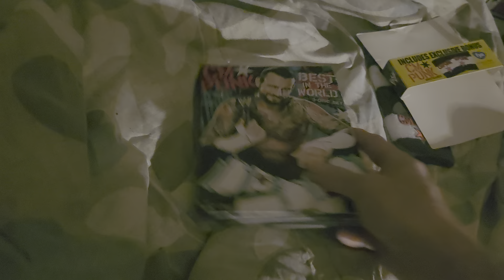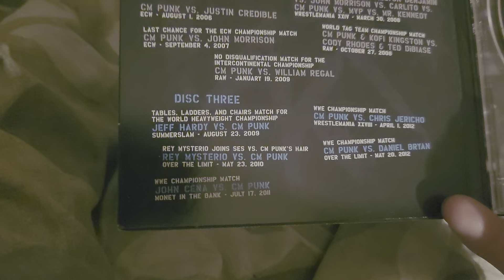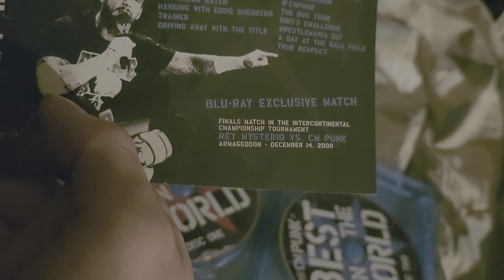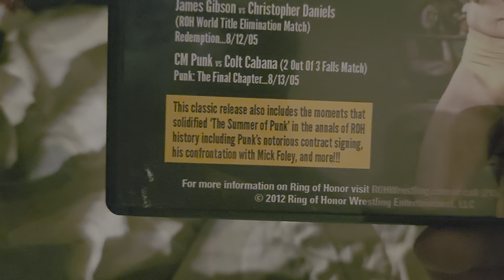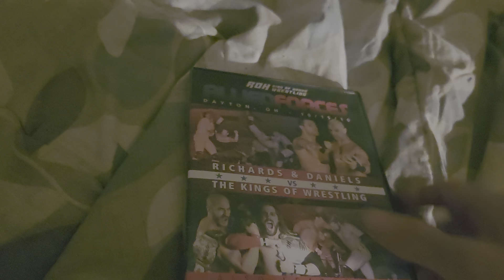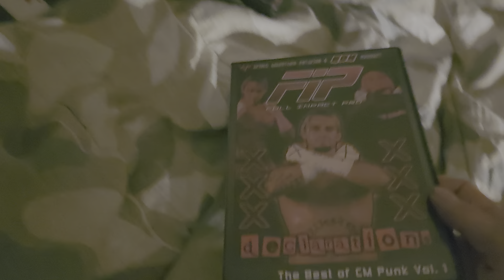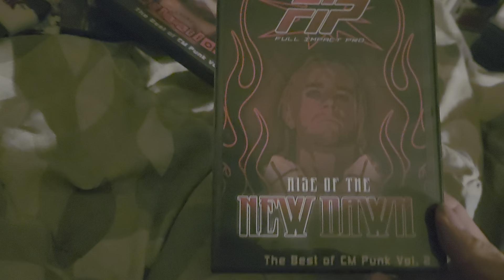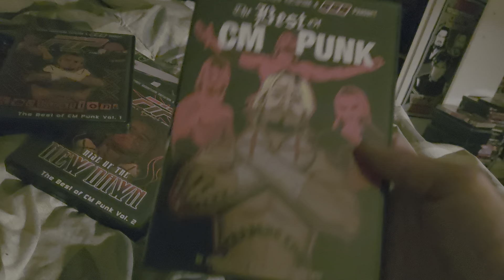cm punk dvd and bluray collection video